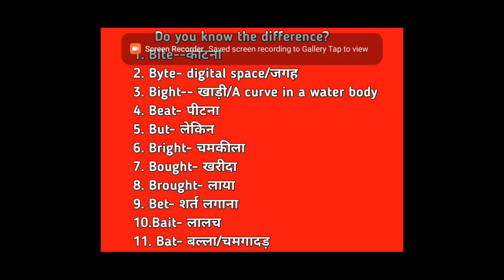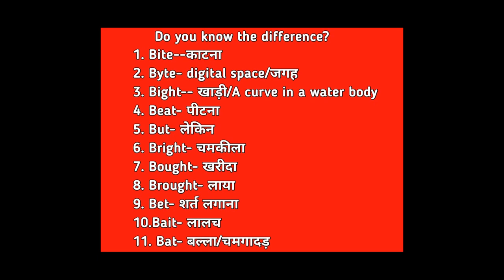Commonly misused words || Commonly mispronounced words